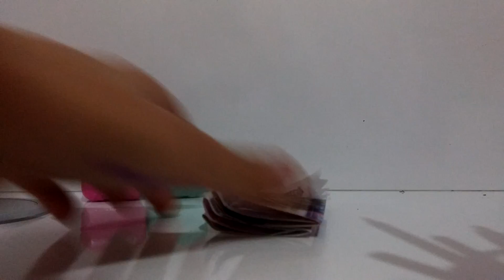Arkadaşımın cicibicisini açıyorum 3